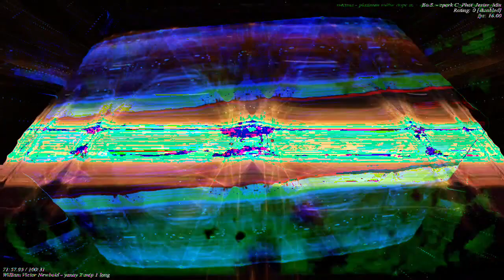[EPILEPSY WARNING] Movie 23 01 05 14h40m06s *Photosensitivity Warning*